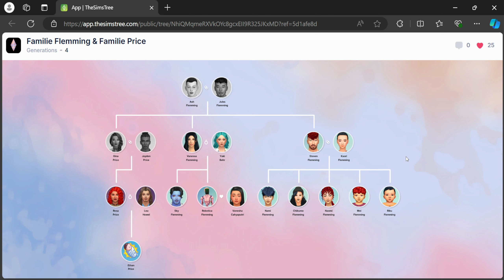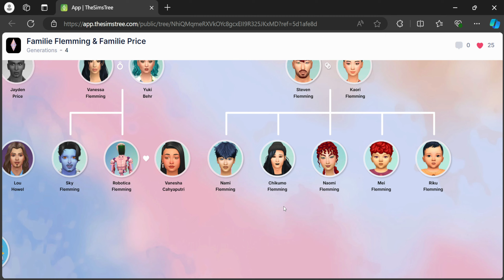Eine ganz besondere REGENBOGENFAMILIE 🌈 Die Sims 4 - Rainbow Life🌈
In dieser Staffel zieht es uns mit der 3. Generation, den Zwillingen Chikumo & Nami, nach Newcrest. Beide Geschwister haben ein kleines Reihenhaus gemietet und verfolgen ihre eigenen Träume für ihr Leben.
Chikumo, der Künstler in der Familie, der ein großer Schnuck-Designer werden möchte. Nami, sportlicher Power-Mensch aus Überzeugung, hat eine ganz besondere Karriere ins Auge gefasst. Wie geht das Leben der Familie Flemming weiter? Wie ist das Leben in Newcrest? Welche Nachbarn begrüßen uns beim Einzug?
Es bleibt weiter spannend! Es ist alles möglich! Denn die Geschichte unserer Regenbogenfamilie Flemming ist noch lange nicht vorbei...

Ihr könnt mich ab sofort einmalig oder monatlich finanziell unterstützen und einige coole Membership Vorteile bekommen.

Ihr erhaltet mit diesem Link automatisch einen 4$ Rabatt auf ein Jahresabo bei TheSimsTree.
Alternativ könnt ihr den Code "ANDI" bei der Auswahl des Abos eingeben.
Mit dem Abo habt ihr eine größere Auswahl an Features, die ihr für eure Stammbäume auf der Website nutzen könnt.